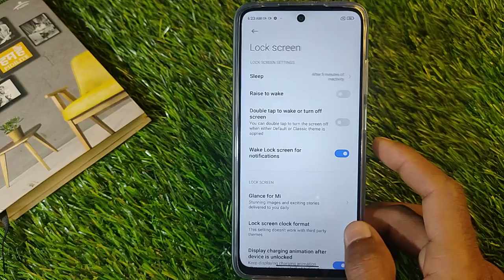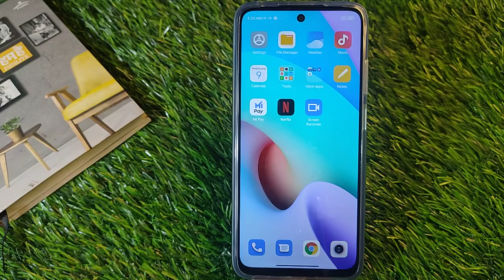How To Change Sleep Time in Xiaomi 11i Hypercharge,Xiaomi 11i Hypercharge Screen Time Out Setting